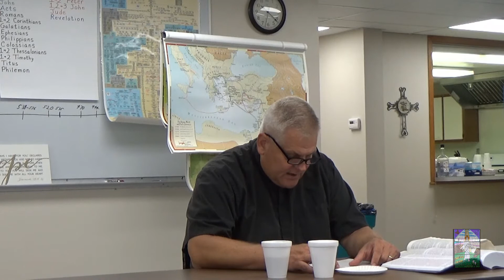Revelation Lesson 4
Reverend Dr. Timothy Oswald's
Endurance Unbending When You Know How Its Ending
Our Study of Revelation